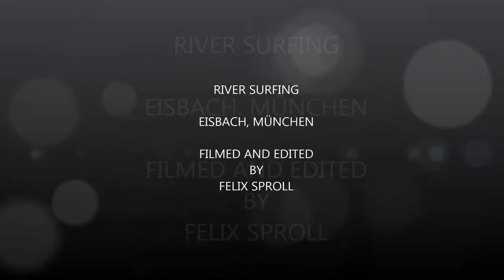River Surfing in Munich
Chilled river surfing at the Eisbach in Munich. Well worth a visit in the 'English Garden'